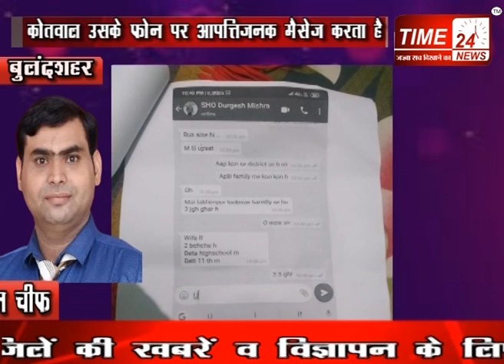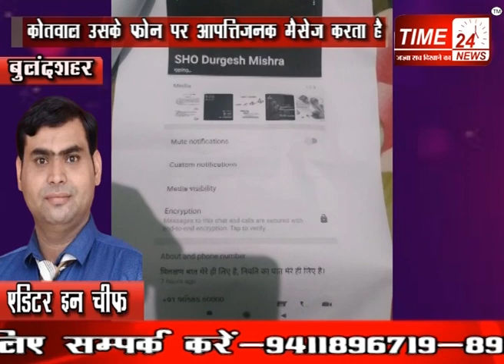महिला पुलिसकर्मी ने कोतवाल साहब पर लगाया फोन पर आपत्तिजनक बात करने का आरोप !